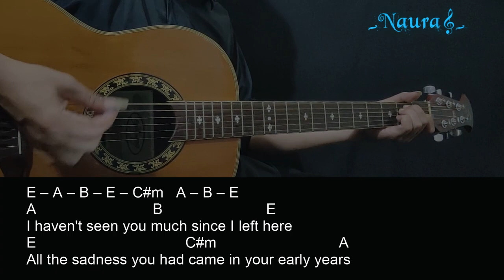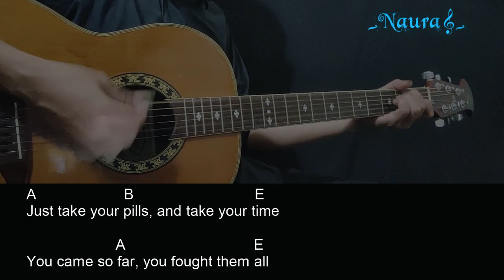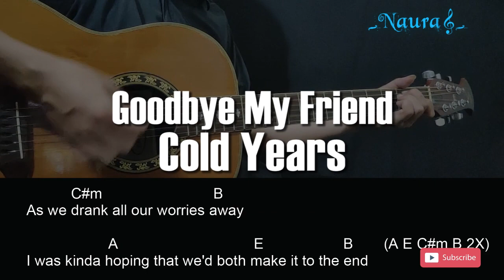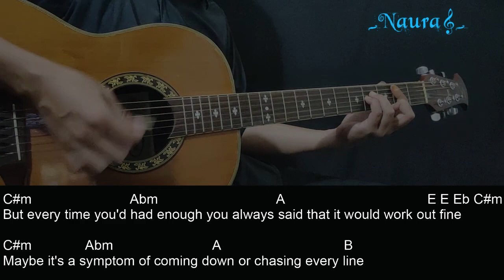Cold Years - Goodbye My Friend Guitar Chords Lyrics